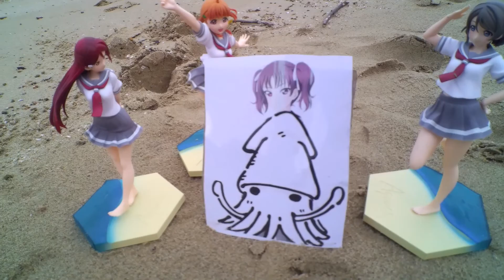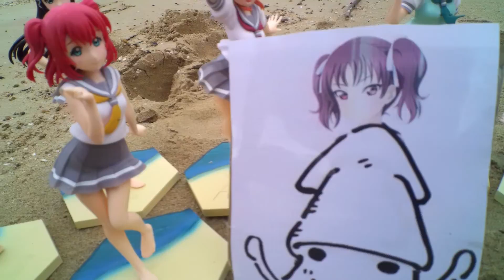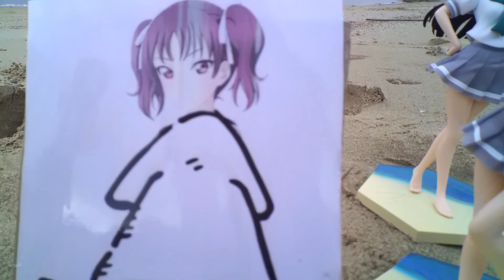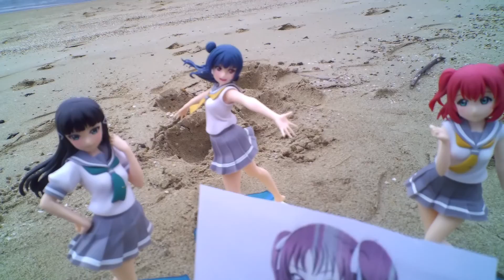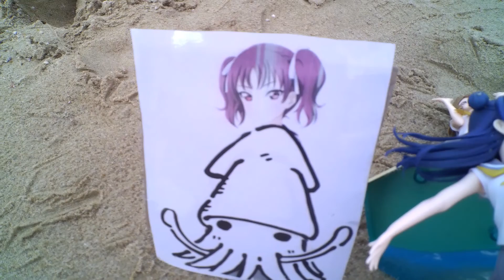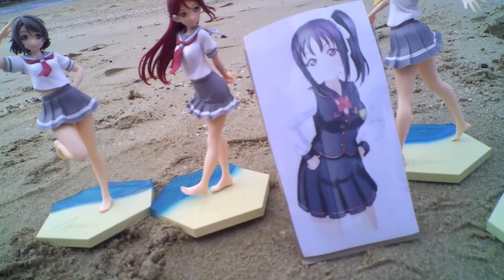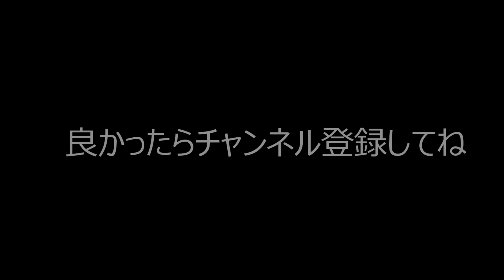沼津にイカがやってきた！[劇場版 挿入歌シングル第3弾付属ドラマパート]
投稿するのが一年遅くなってしまい申し訳ございません...。
暇なときにどぞ。
次回は「函館のイカか、沼津のイカか」になります。

CDはこちら

Twitter始めました。色々つぶやきます。